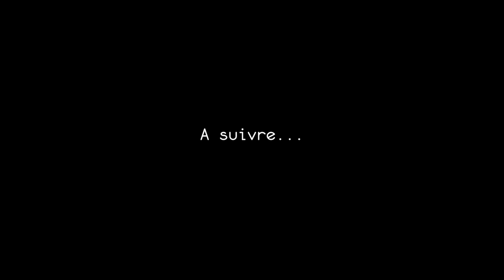MORNUS :: Episode #0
Toutes les légendes ont une origine...